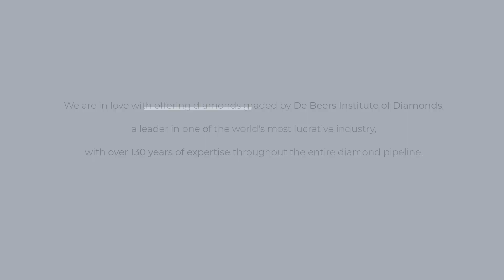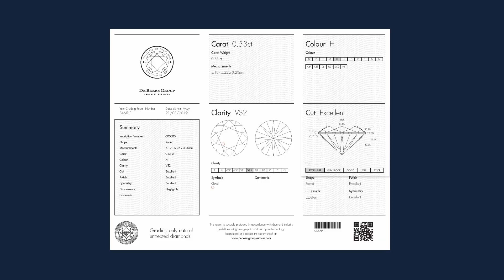Platinum Love Story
Our new platinum collection is proudly enjoying the over 130 years expertise of the world’s leading diamond company. The engagement rings are graded by De Beers Institute of Diamonds, a leader in the industry, who closely knows the phenomenal journey that every natural diamond goes through. Each diamond is a miracle. Discover its traits.